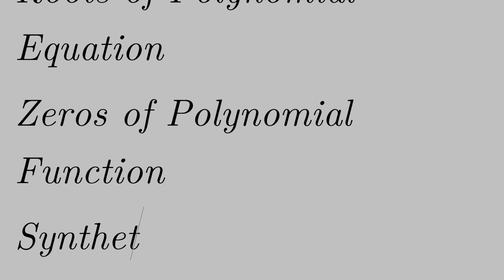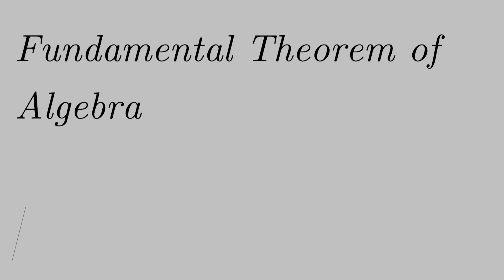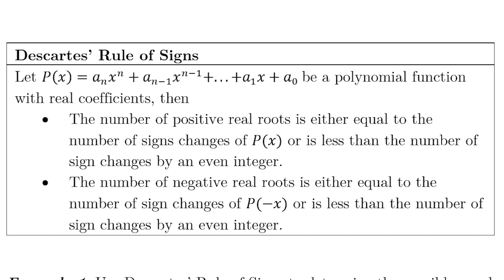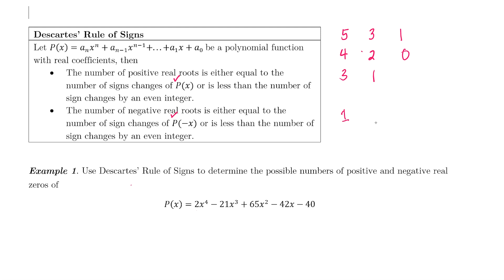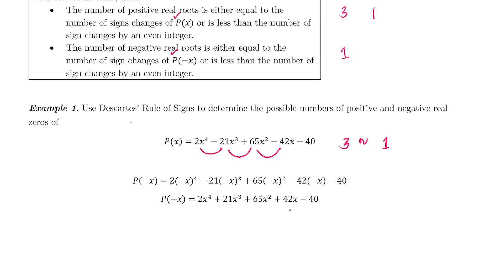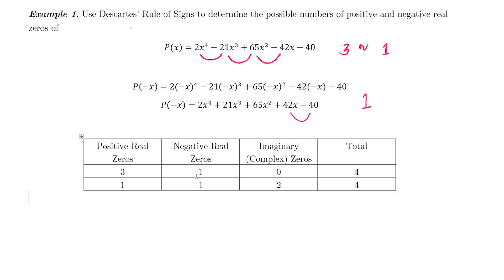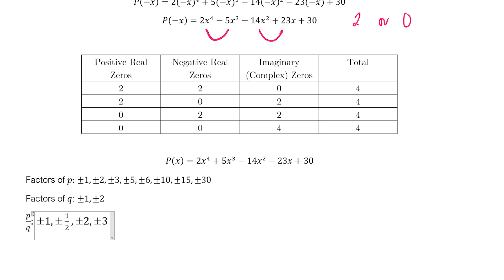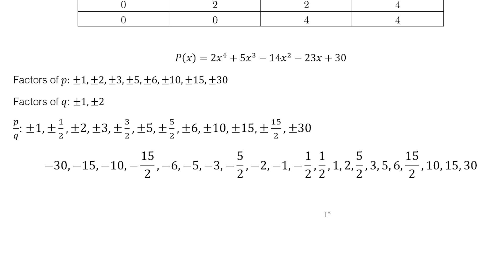DESCARTES RULE OF SIGNS | Grade 10 Math | Quarter 2 | JERRYCO M. JAURIGUE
This video is about Descartes' Rule of Signs. The proof is not presented in this video. There are two examples in this lesson plus the application of the principle.